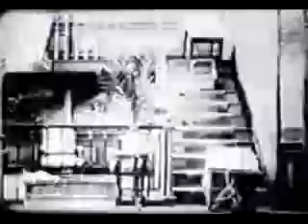The Dentures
1909. Emile Cohl